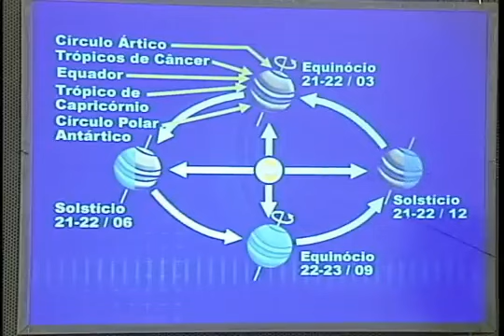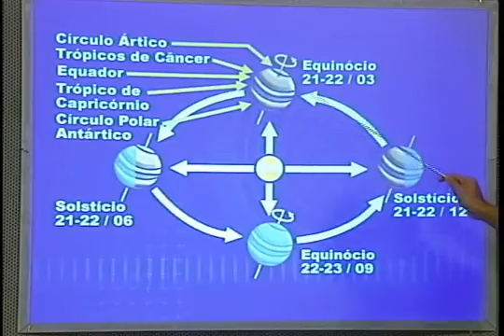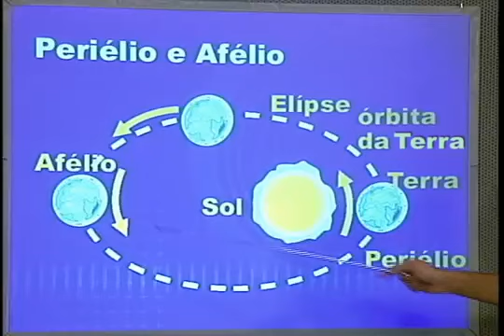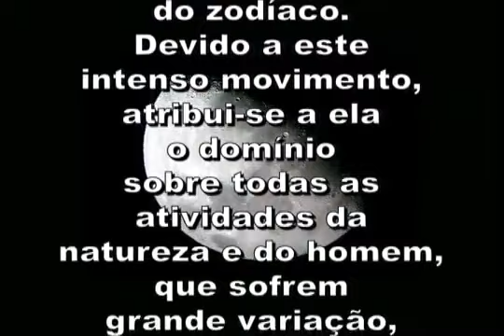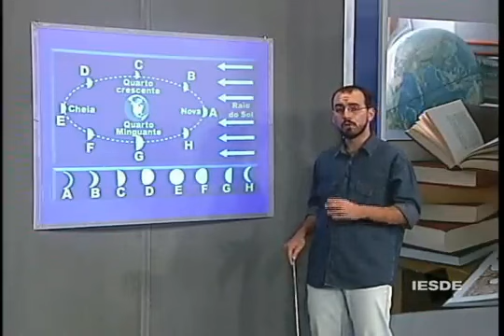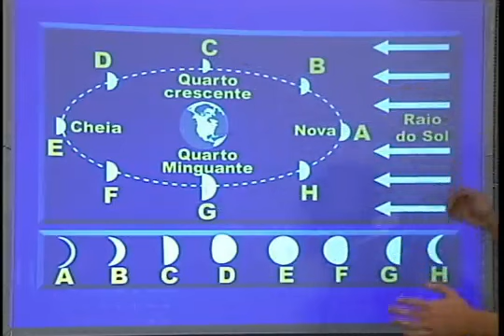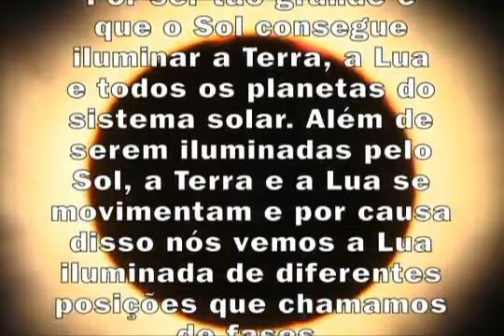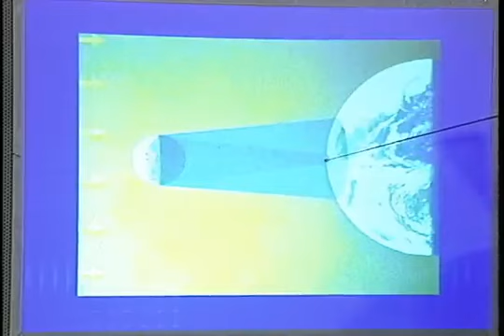MOVIMENTOS DA TERRA E DA LUA - geografia